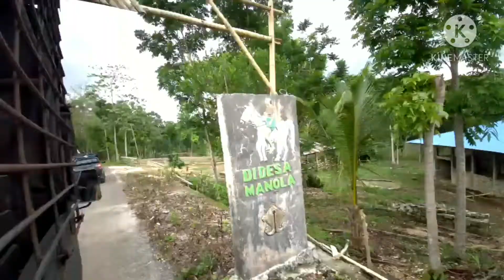Perjalanan dari Waikabubak menuju desa Manola Kecamatan Loli, Sumba Barat